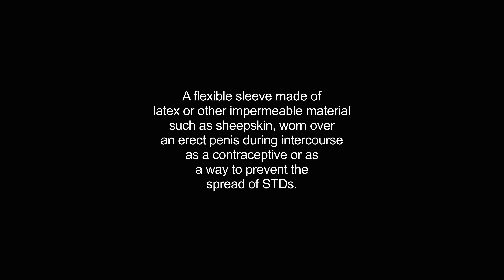condom video Dictionary meaning and pronunciation